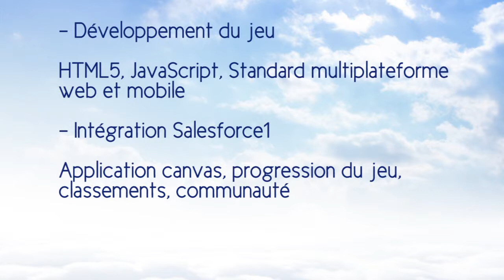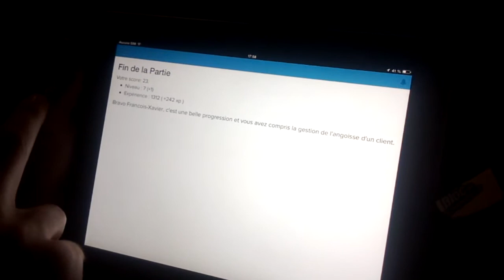[hackaton AXA SalesForce] démo de l'appli Sales Adventure Time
démo de l'appli développée par Sales Adventure Time.